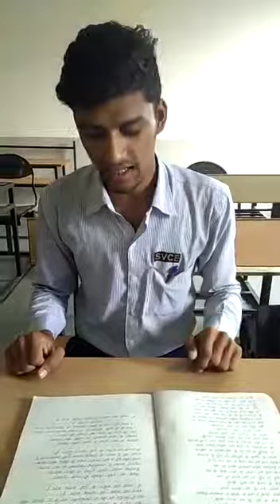Tribute to APJ Abdul Kalam sir by Pavan Patel Svce Indore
This is poem written by me in tribute to APJ Abdul Kalam Sir.